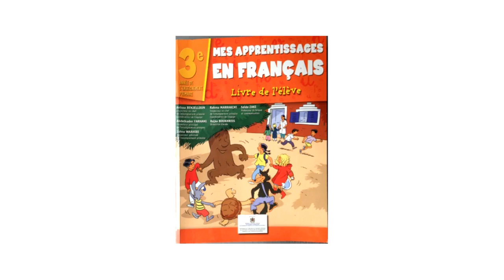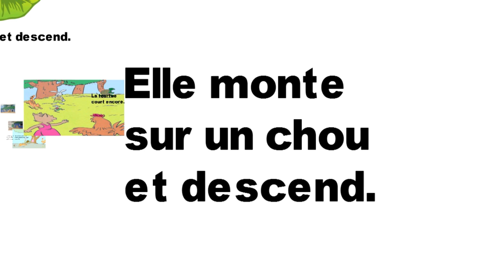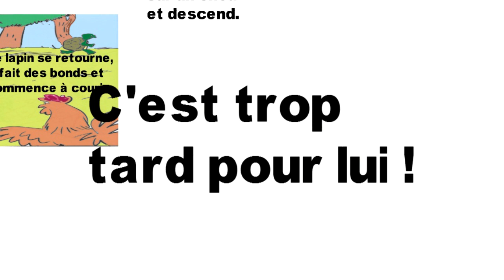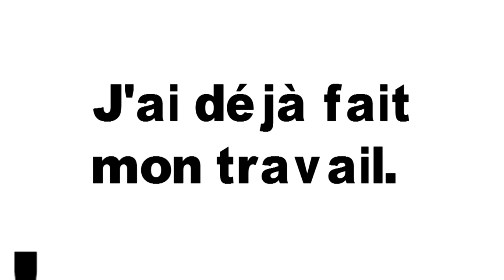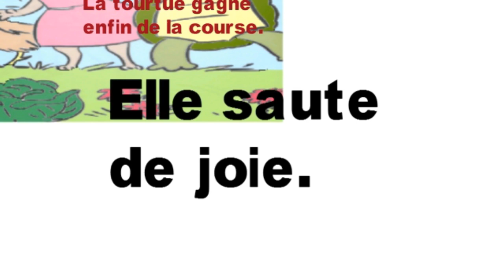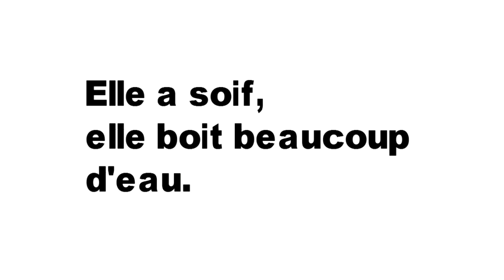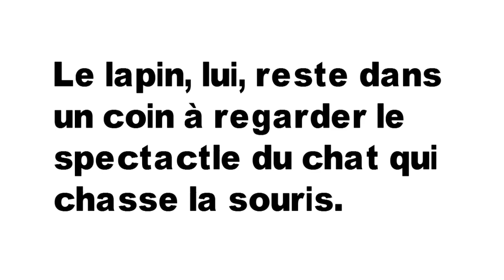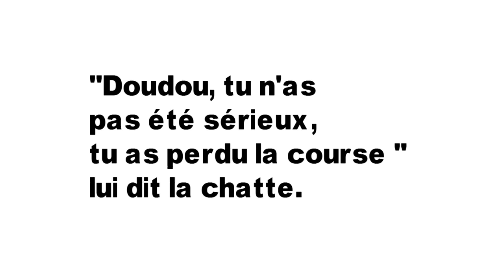Français, 3ème année pr, Nos amies les bêtes, L84